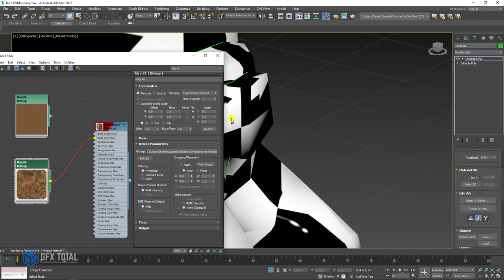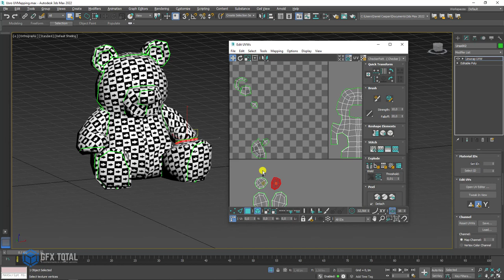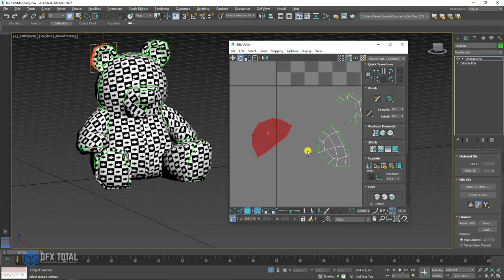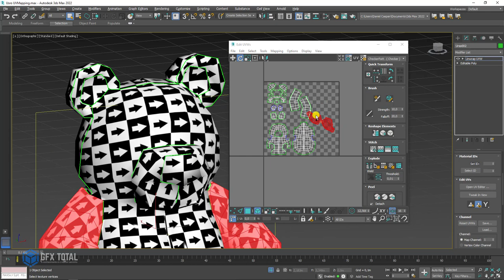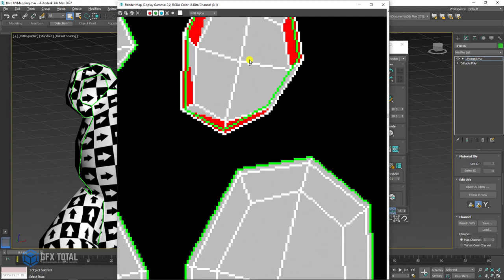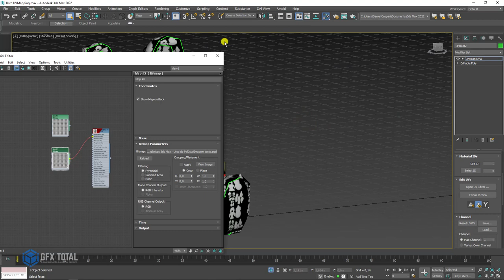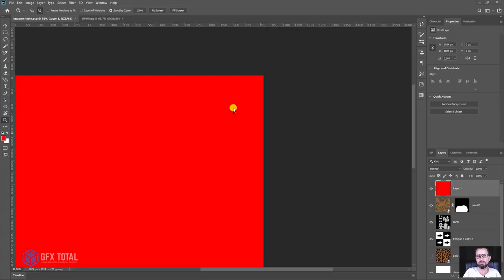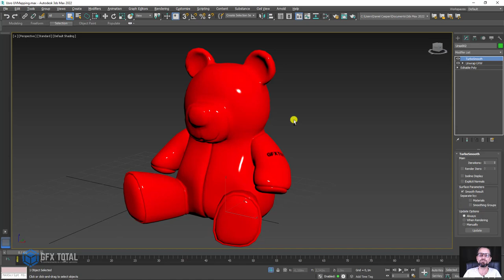🐻 UVMAPPING 3ds Max - Urso de Pelúcia 3D (Parte 03)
🤓 👉 Mapeamento. O que é, para que serve e quando devo utilizar?
Estas e outras perguntas serão respondidas durante esta videoaula mostrando o passo-a-passo do mapeamento orgânico de um modelo de pelúcia 3D.

🔗Links úteis
Como Modelar o “Base Mesh” de Urso de Pelúcia no 3ds Max